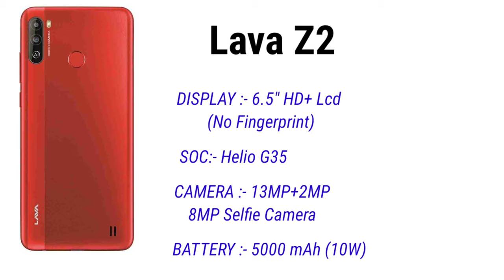Best value for money smartphone under 7000 in india | best mobile under 7000 | phone under 7000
Top Best Smartphones Under 7000 Budget in 2021 | Best Phone Under 7000

✓Highlights
- Top Best Smartphones Under 7000 Budget in 2021
under 7000
- under 7000 phone
- Tech megastar

ABOUT CHANNEL :-